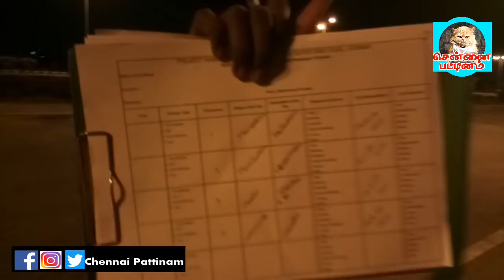இன்னும் திறக்கப்படாத சாலைக்கு கட்டணமா...? Toll Gate in without opening Road...!